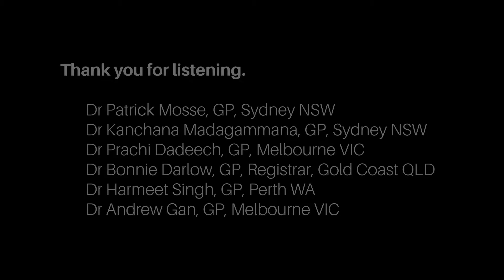Social Distance Dash Doctors and Promo Subtitles Video 2020 01 04